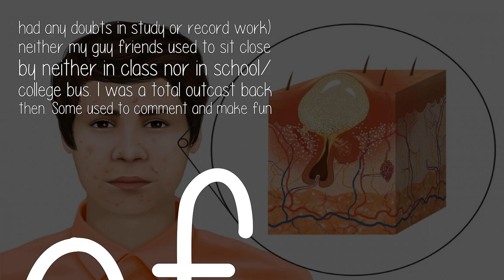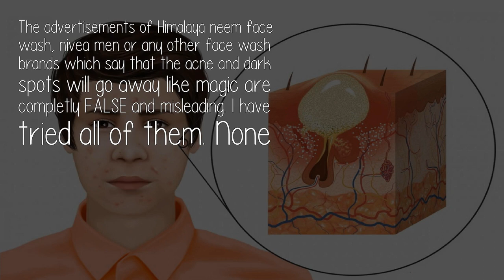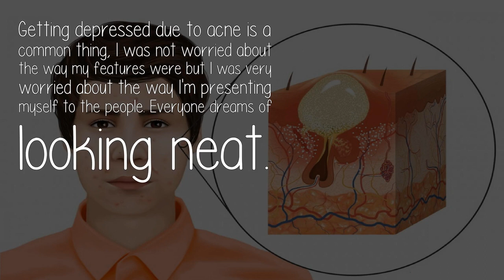Have You Ever Felt Depressed Because Of Your Acne?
It is my 6th selfie in my entire gallery. I hate being photographed and never liked positing my pictures on Facebook or Instagram. I hate group selfies and I always preferred to be in the far end & be unrecognised